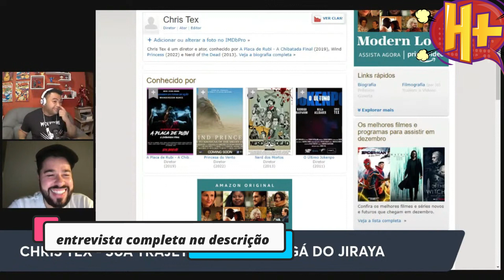WHINDERSSON NUNES - ENTREVISTA COM CRIS TEX Roteirista (CORTES)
Nossa entrevista com Cris Tex trás uma pergunta interessante, Trabalhar com Whindersson Nunes é Bom ? Veja a aresposta de quem já fez duas produções com o Influencer aqui no Canal !